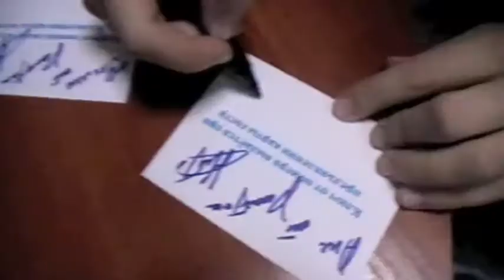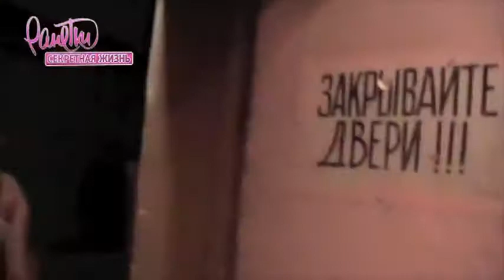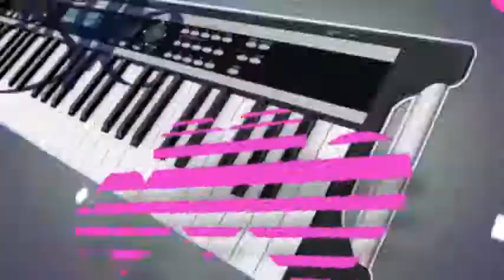Ранетки. Секретная жизнь. 2 сезон 3 серия